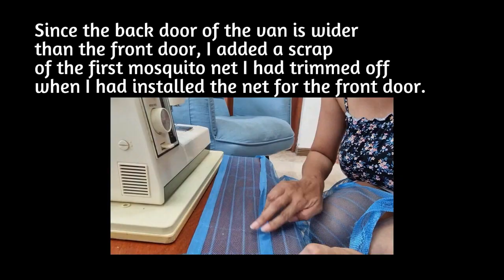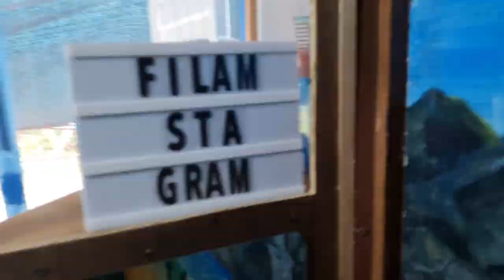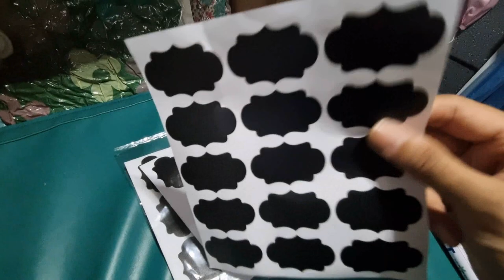Home Improvement in a Campervan | Mitsubishi L300 FB | DIY Campervan | Vanlife Family Vlog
How would you do home improvement in a campervan that's still under construction? We moved in to our unfinished DIY campervan in our garage nearly 3 weeks ago to train ourselves how to live in such a small space. We soon discovered lots of room for improvement (ironic pun intended). As we wait for the major installations to begin (power source, water, toilet, shower, and Miriam's loft), we do what we can to make it feel more like a comfortable and organized home.

We have been showering outdoors with a camp shower, and going into our house only for bathroom duties and occasionally preparing meals. Some meals have been prepped inside our van although we have not set up our stove yet.

Our Mitsubishi L300 FB DIY campervan had been modified by the former owner who had the entire body fabricated to have a high roof. It was originally designed with wheelchair access.

FilAmstagram is a Filipino-American vanlife family vlog by Paul, Bing, and Miriam Grace Rush, and the enduring spirit of baby Kateri Angel. We currently reside in the Philippines where we are eager to live the vanlife full time soon.